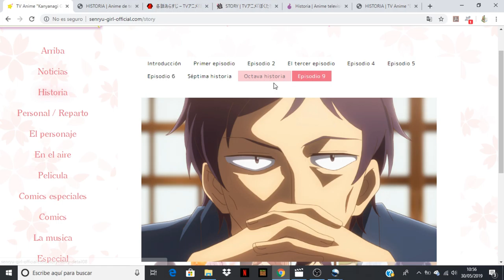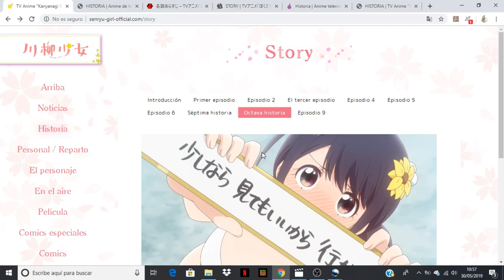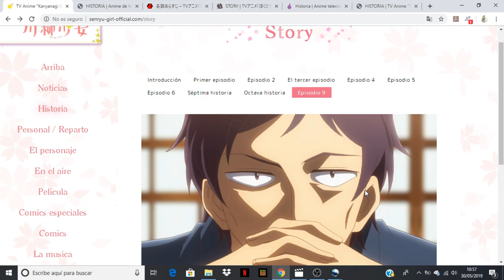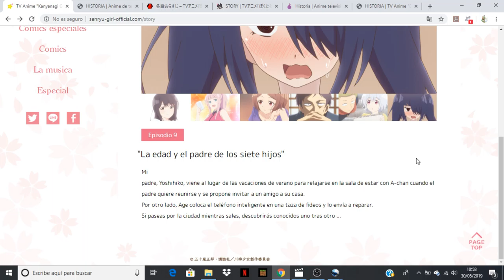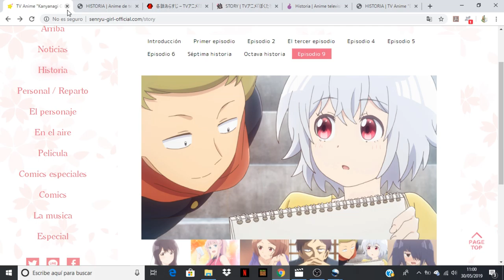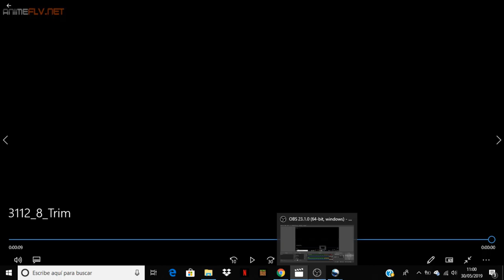Senryuu Shoujo comentando avance del capitulo 9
Anime Opening and Ending: Senryuu Shoujo